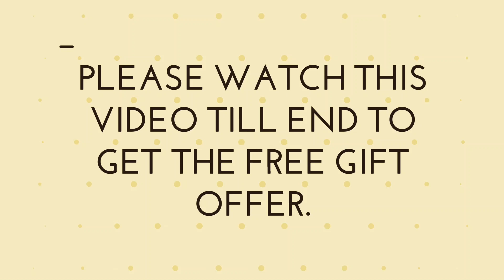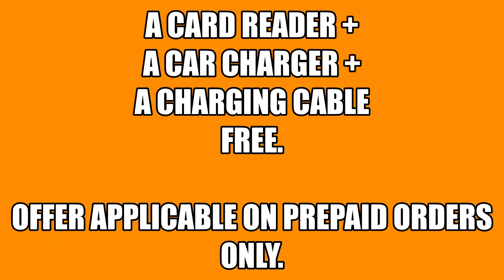Nokia 5030 Xpressradio - Nokia keypad Mobiles - Refurbished Mobiles - Nokia Phones - Zoneofdeals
Check Original Pics and Packing and then Buy NOKIA 5030 Xpress Radio Refurbished Mobile in Rs.1199/- Only.

Brand New Imported, Nokia keypad Mobile. This Vintage Phone Nokia 5030 Xpress Radio is available in Rs.1199/- Only.

Condition: As Good As New
Product Type: Nokia keypad mobile, nokia vintage phones
Model Number: nokia 5030, nokia xpress music

Please send your comments for any Nokia Keypad Mobiles & Smartphone's and Mobile Spare Parts Required. We will try to fulfill your requirement.

Regards